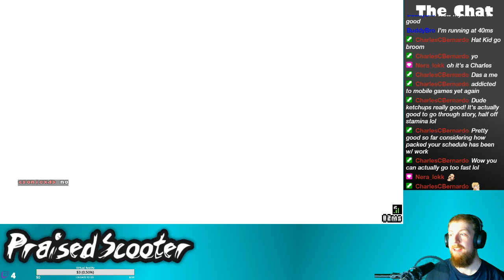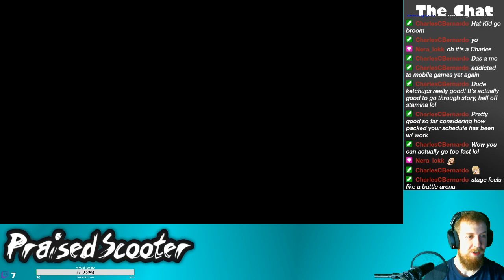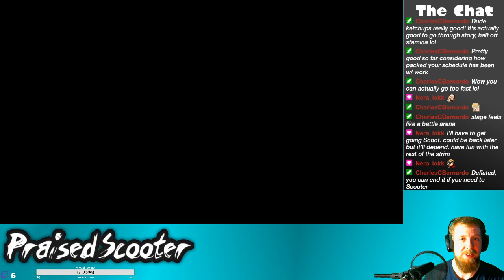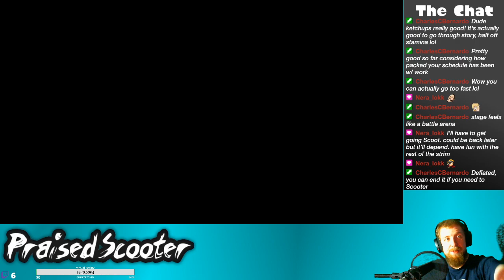Why Sonic Drive Car? - 7/25/2020